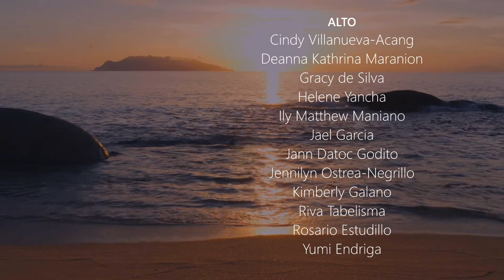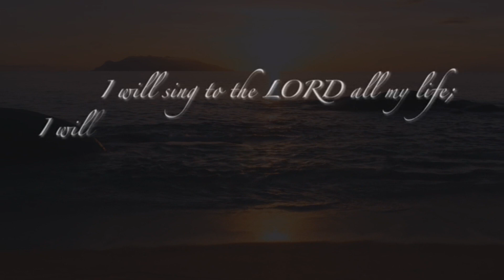Kailan Pa Man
Words and Music by N. Arnel De Pano

A prayer for strength and hope...
An affirmation of God’s promise...
A testament to God’s unending grace...

Throughout our own journeys in life, we are reminded that God will never leave us nor forsake us.

We hope that this song will bless everyone who listens to it, in the same way that this song has touched our  hearts and souls.

- Jules Noveras

MCS Conductor: William Lloyd Cordero

Mix Engineer: Aji Manalo of Acoustic Underground

Video Editors: Josiah Cyrus Boque/Reginald Nicolas

Production Head: Jojo Caparas

Production Team:
Alej Uy
Hannah Frances Grünwald
Jasper Marquez
Jules Noveras
Mark Renn Caluag
Philip Salvador
Steffi Maravillas